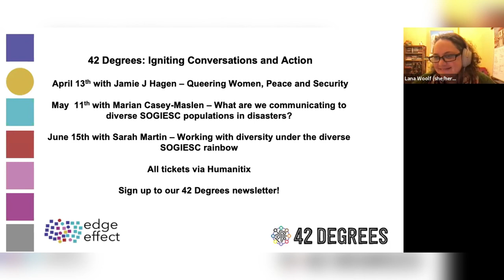ICA#1: LGBTIQ+ & Localisation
This is the very first episode of the 42 Degrees' Igniting Conversation & Action Webinar Series that took place on 16 March 2021.

In the past few years, interest in the Core Humanitarian Standard on Quality and Accountability (CHS) and verification has significantly grown and today the Standard is widely recognised as a measurable framework that sets out the essential elements for principled humanitarian action. Localisation means different things to different organisations and people.

But what is localisation? What could it mean for LGBTIQ+ folks, especially if there is lots of local discrimination or anti LGBTIQ+ legislation? What could be potential benefits and potential concerns for LGBTIQ+ people in humanitarian action?

Check out Lana Woolf (our Co-Founder & wonderful host) in an in-depth, provocative, philosophical and change-oriented conversation with Fergus Thomas, our wonderful guest who is also the Humanitarian Adviser at UK's Foreign, Commonwealth and Development Office (FCDO).